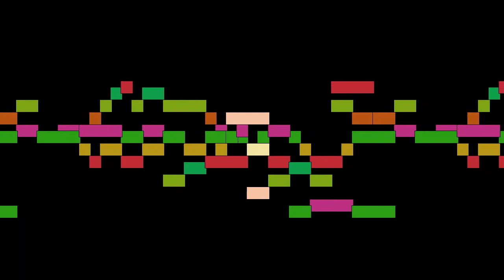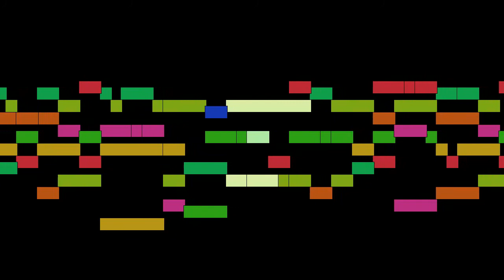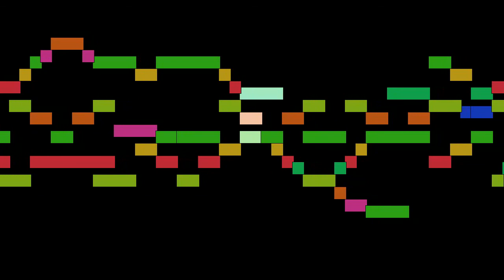Cristóbal de Morales - Inter natos mulierum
Inter natos mulierum, by Cristóbal de Morales, with animated score.